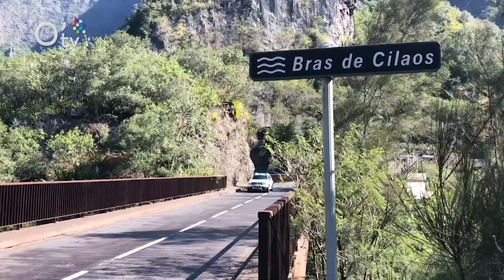Explore La Réunion : Lès In Tras à Cilaos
Les artistes vous donnent rendez-vous à Cilaos ce week-end (11 et 12 août 2018).
Peintres et sculpteurs sillonneront la RN5 route de Cilaos pour créer en plein air et échanger avec les promeneurs, les vacanciers et tous les curieux.